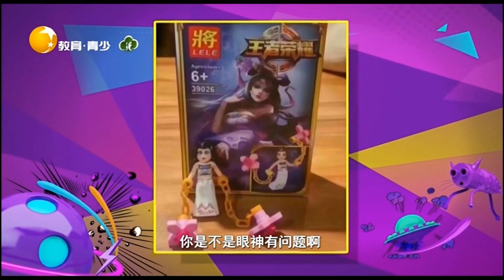可爱狗狗拍照对镜头略略略，猫猫睡觉竟把垃圾堆当窝丨非常幽默